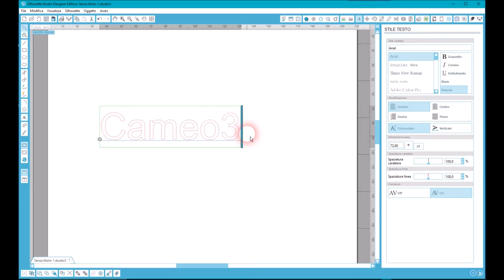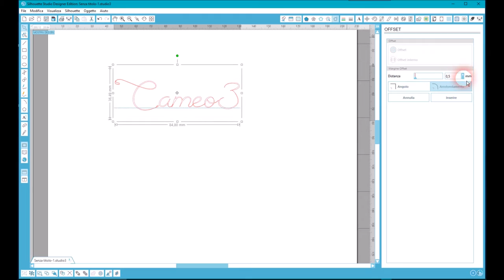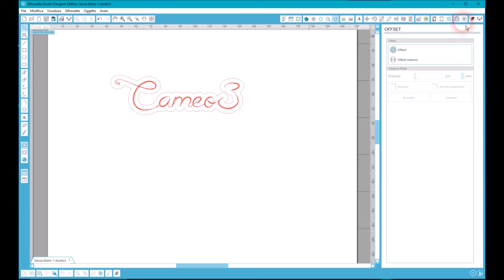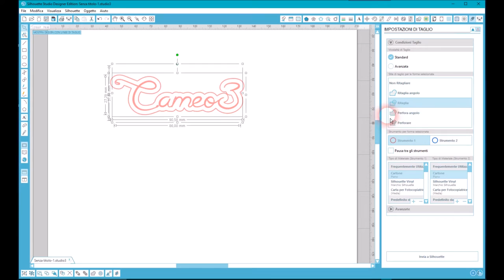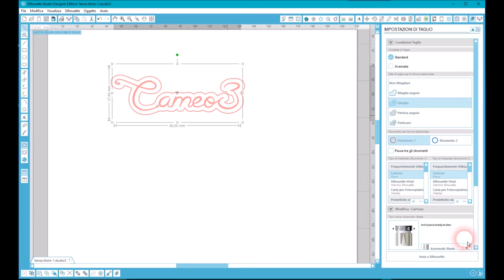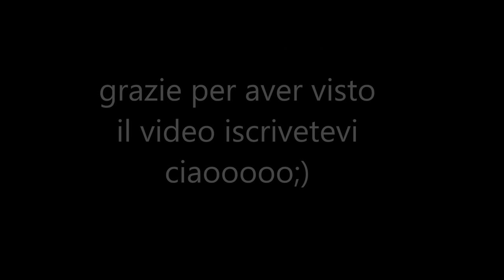Video tutorial in italiano :Taglio e scritta con silhouette cameo 3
Scrivere e tagliare con la mitica cameo 3